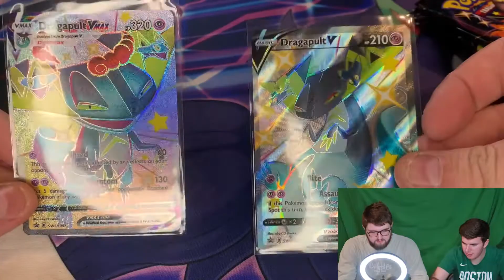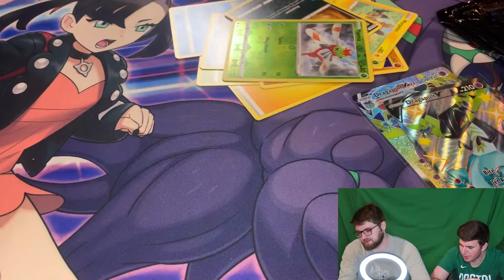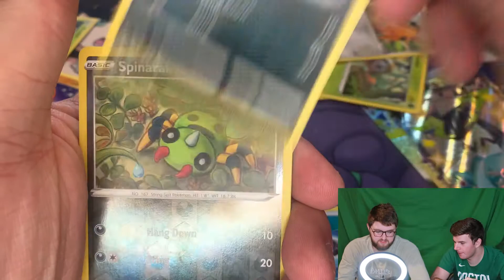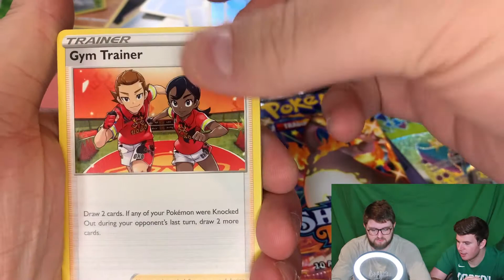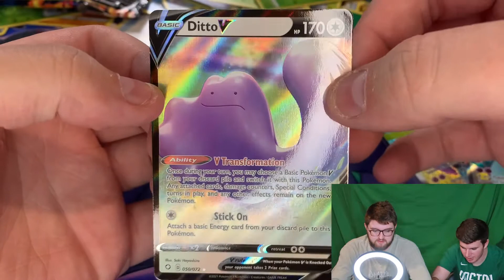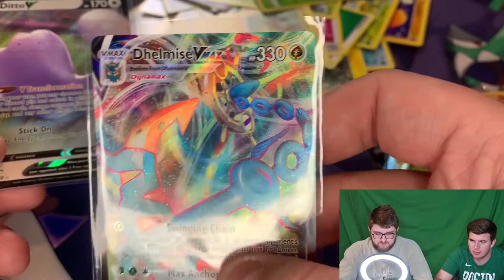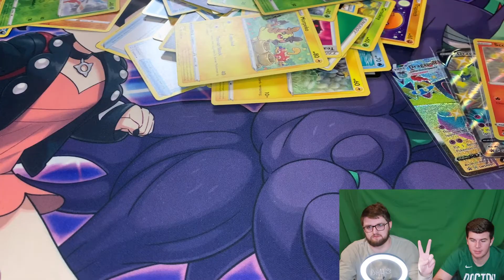Shining Fates went from Gas to A**!